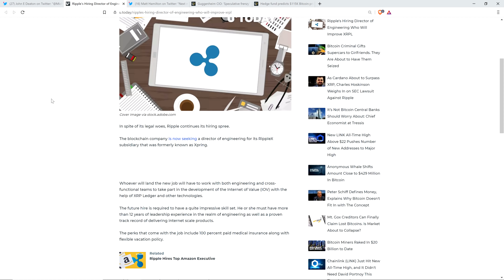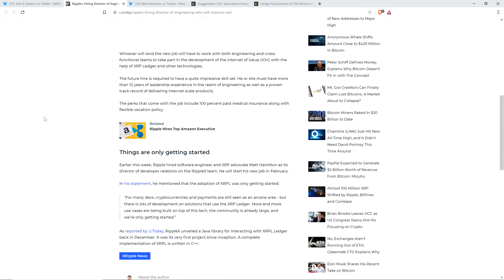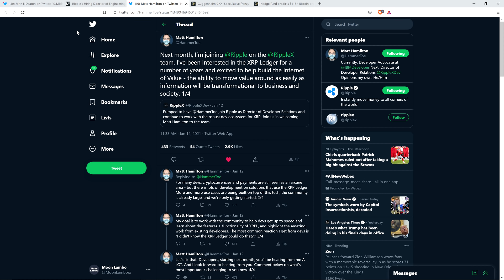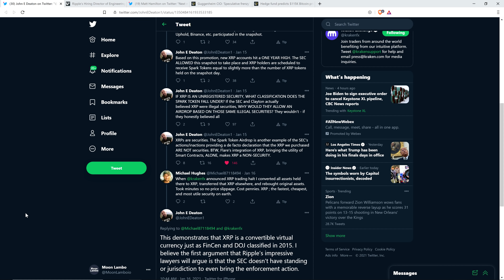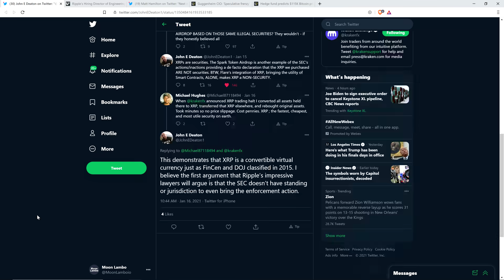SEC Allowed Spark Token Airdrop DESPITE CLAIM XRP IS A SECURITY, Defying All Logic: Lawyer